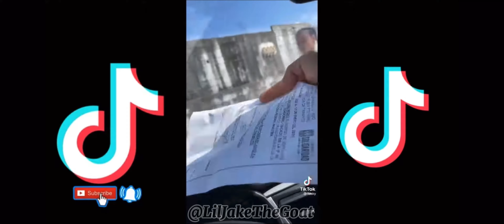Best Karen TikTok Compilation - Funny Karen Videos 2020-2021